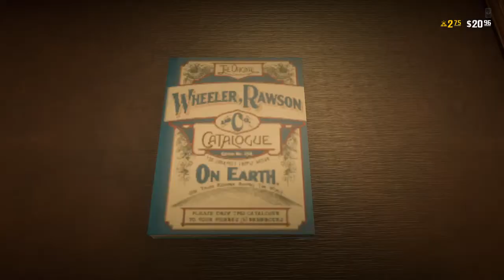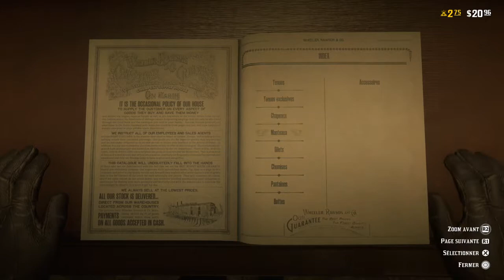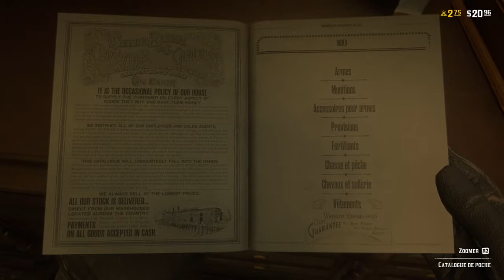"GLITCH COMMENT AVOIR DES VETEMENTS GRATUITEMENT" SUR RED DEAD RÉDEMPTION 2